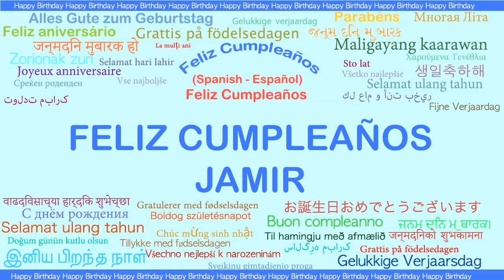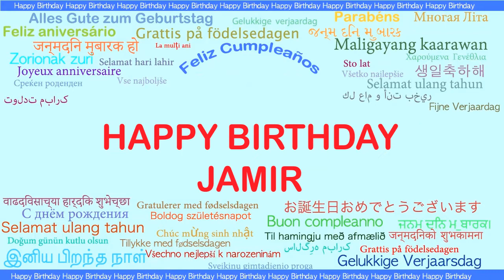Jamir Languages Idiomas - Happy Birthday